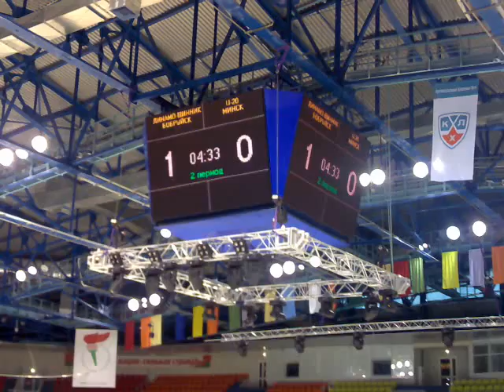10151 Иван Дунаев